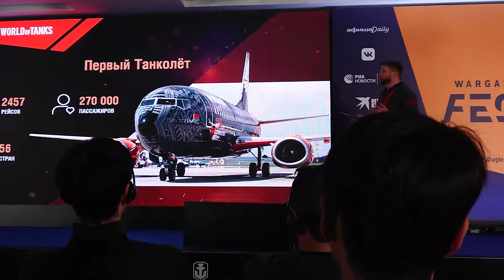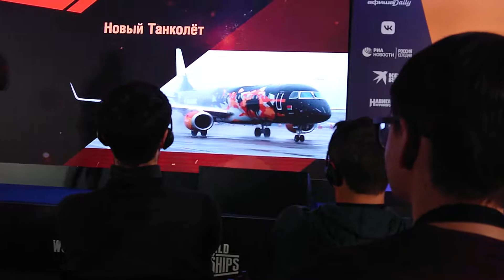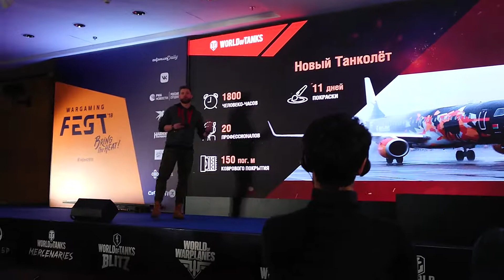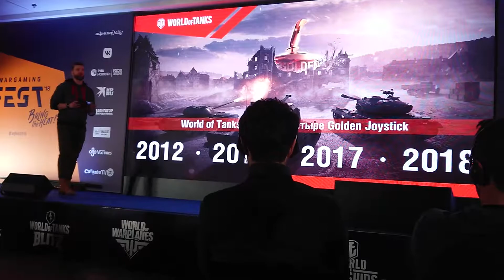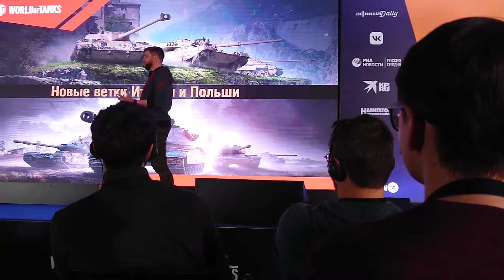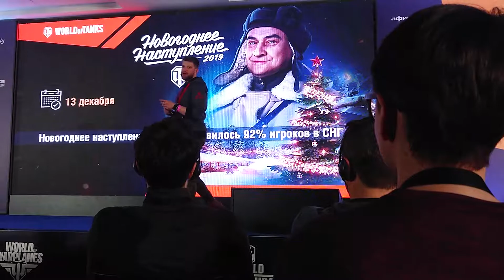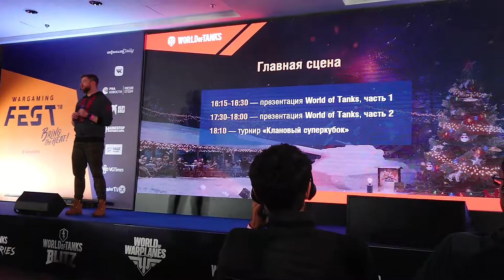Wargaming 2018, world of tanks, что нового, самые свежие новости